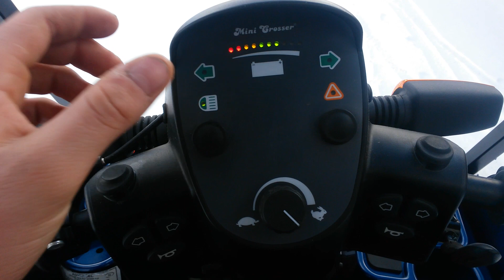Medema Mini Grosser 125T 4W